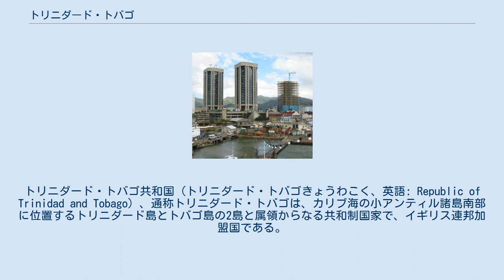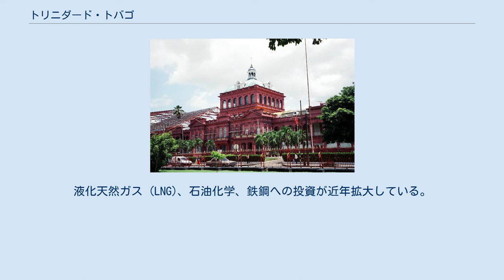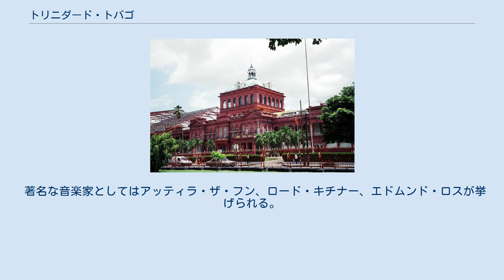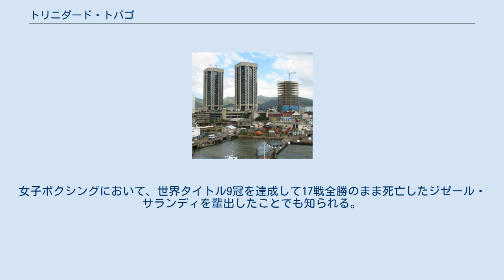トリニダード・トバゴ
トリニダード・トバゴ共和国（トリニダード・トバゴきょうわこく、英語: Republic of Trinidad and Tobago）、通称トリニダード・トバゴは、カリブ海の小アンティル諸島南部に位置するトリニダード島とトバゴ島の2島と属領からなる共和制国家で、イギリス連邦加盟国である。
島国であり、海を隔てて北にグレナダ、北東にバルバドス、南にベネズエラが存在する。
首都はポートオブスペイン。
 リンボーダンスやスティールパンで有名である。
アフリカ系とインド系の住民が拮抗している。
 正式名称は、Republic of Trinidad and Tobago。
通称、Trinidad and Tobago（ /ˌtrɪnɨdæd ænd tɵˈbeɪɡoʊ/ トリニダッド・アンド・トベイゴウ）。
 日本語の表記は、トリニダード・トバゴ共和国。
通称、トリニダード・トバゴ。
 国名は、主要2島のトリニダード島とトバゴ島を合わせたものである。
トリニダード島は、島にある3つの山をキリスト教の教義の三位一体（trinidadは、スペイン語で三位一体のこと）になぞらえて、スペイン人に名付けられた。
トバゴ島は、先住民が吸っていたタバコから名付けられた。
スペイン語での国名は、República de Trinidad y Tobago。
 国会議事堂 トリニダード・トバゴは、共和制、議院内閣制を採る立憲国家である。
現行憲法は1976年8月1日に施行された。
 国家元首は大統領であり、大統領は間接選挙（上下両院議員による投票）で選出される。
任期は5年で、3選は禁止。
その権限は、元首としての儀礼的・形式的なものに限られる。
詳細は「トリニダード・トバゴの大統領」を参照。
 行政権は首相率いる内閣に属する。
総選挙の結果を受け、多数派政党の指導者を大統領が首相に任命する。
閣僚は議会議員の中から任命される。
 立法府は上院、下院で構成される両院制の共和国議会である。
上院は31議席で、うち16議席は与党、9議席は大統領、6議席は野党により任命される。
任期は最大5年。
下院は41議席で、議員は国民による直接選挙で選出され、任期は5年。
 トリニダード・トバゴは複数政党制が機能している。
主要政党は中道左派の人民国家運動 (PNM) 、左派の統一民族会議 (UNC) であり、二大政党制が機能している。
 トバゴ島には独自の議会があり、トバゴ島の内政自治を担う行政府としての役割も果たしている。
 国家安全保障省の下にトリニダード・トバゴ国防軍が存在している。
人員は2007年時点で約2700人が所属し、陸軍、沿岸警備隊、航空警備隊などが存在する。
 近隣諸国やアメリカとの関係が深いほか、旧宗主国のイギリスとの関係が深く、イギリス連邦加盟国である。
国際連合に加盟している。
 日本との二国間条約・取極：なし トリニダード島に日本からの観光者数は1191人。
（2015年資料）日本にトリニダード島からの観光者数は624人（2015年資料） トリニダード・トバゴの行政区画 トリニダード・トバゴの地理 地形図 トリニダード島とトバゴ島の2島からなる。
トリニダード島は面積4827平方キロメートルの山がちな島で、最高地点はアリポ山 (981メートル) であり、南米ベネズエラの海岸からわずか15キロメートルの沖合いに位置している。
マノス島やチャカチャカレ島などの小島が周囲にある。
トバゴ島はトリニダード島から北東約34キロメートルに位置し、面積301平方キロメートルで同じく山がちな島であり、セント・ジルズ島やリトル・トバゴ島などの小島が周囲にある。
首都ポートオブスペインはトリニダード島の西部パリア湾に面した所にある。
 トリニダード島の北部山地はジュラ紀と白亜紀の変成岩から成る。
その南の北部低地はより新しい地質時代の堆積物から成る。
中央山地では白亜紀と第三紀の堆積岩が褶曲・断層作用を受けている。
南部低地は新第三紀の砂・粘土・礫から成り、その下に石油・ガス鉱床がある。
南部山地は新第三紀の砂岩・頁岩・シルト岩が褶曲しており、オイルサンドや泥火山が見られる。
 ポートオブスペインの港 西インド諸島で唯一、豊かな石油と天然ガスの資源があり、国の経済の中心になっている。
GDPの40%、輸出の80%を占めるが、雇用は5%しかない。
液化天然ガス (LNG)、石油化学、鉄鋼への投資が近年拡...